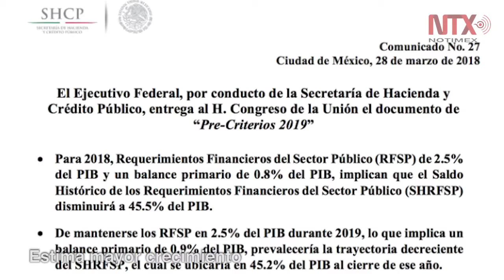Corte informativo 29 - 03 - 2018